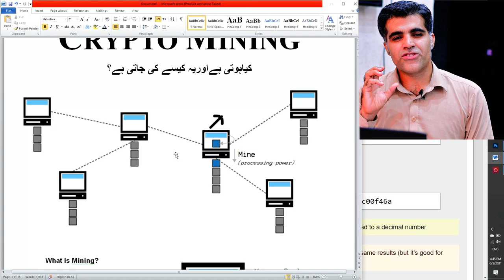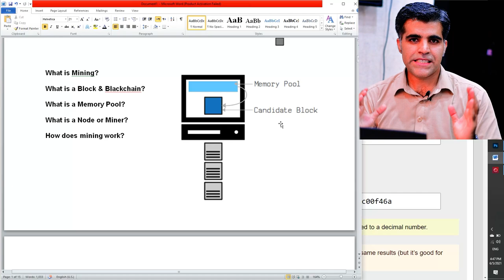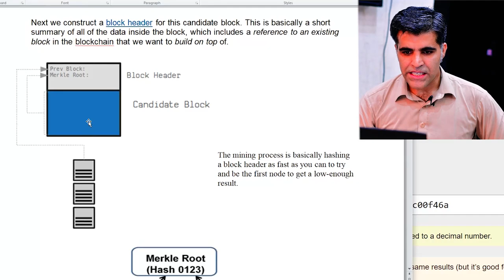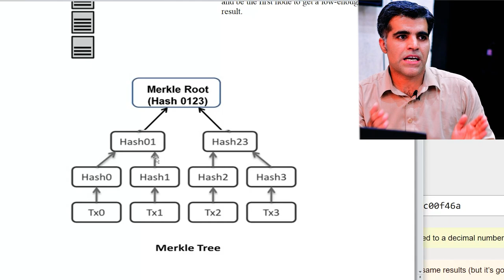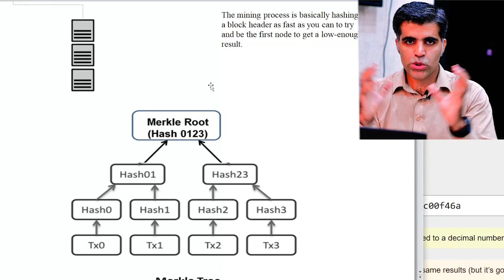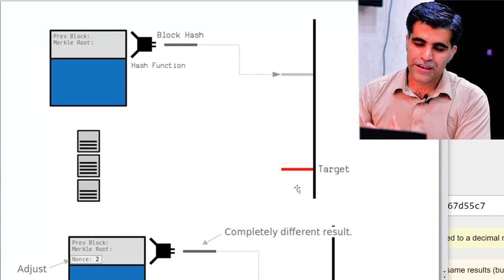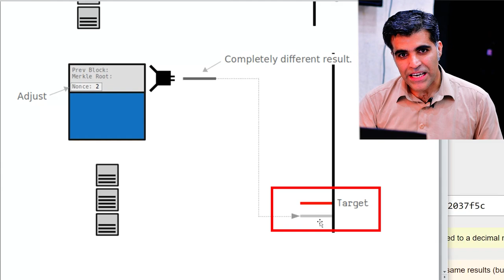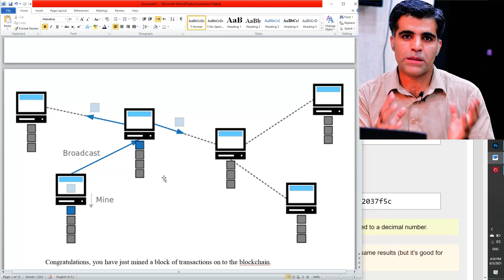How does Cryptocurrency Mining Works Basic Information of Bitcoin Mining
earning interest on cryptocurrency,
earning cryptocurrency online,
top earning cryptocurrency,
top cryptocurrency earning apps،